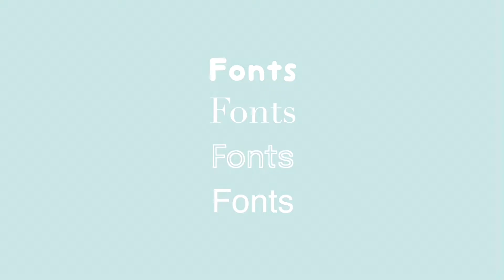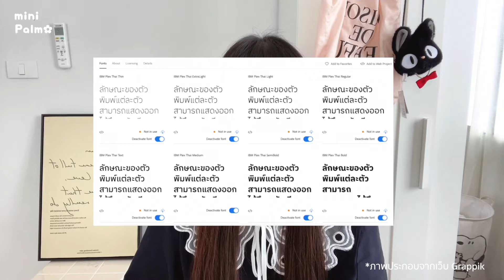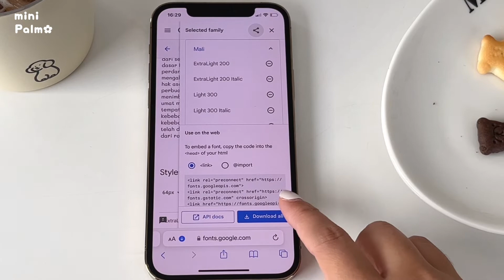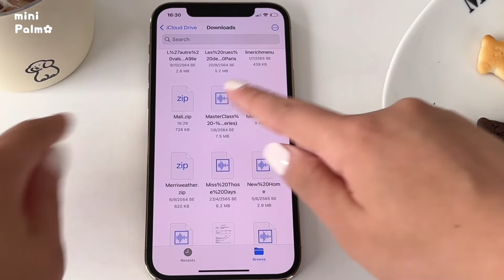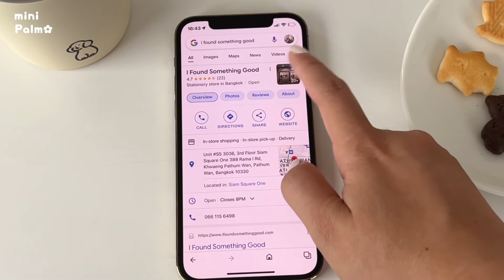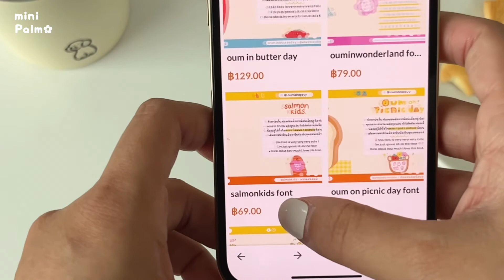แชร์ font น่ารักๆ แค่วางก็ปัง♡📝หา font สวยๆ จากไหน?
วันนี้ปามมาแชร์ฟอนต์ที่ปามชอบใช้บ่อยๆนะคะ แค่วางบนรูปหรือวีดีโอก็สวยแล้ว
แล้วก็มาสอนดาวโหลดฟอนต์ลง iphone ด้วยค่ะ
หวังว่าคลิปนี้จะมีประโยชน์กับทุกคนน้าา ❤

ปาม✿

IG (ส่วนตัว) : minipalmm
IG (home cafe) : mrs.rabbitandteaparty

🎵: city girl | wii date (feat. tiffi, highvyn, siopaolo)

editing : final cut pro / vllo